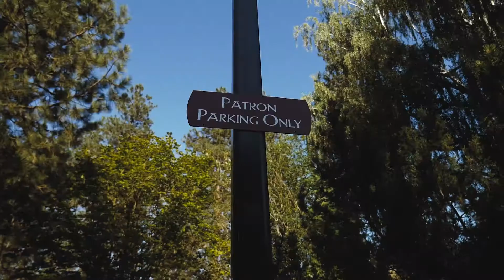Bagged Honda Accord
Bagged 7th gen accord

song: $uicideboy$- Gloss Of Blood